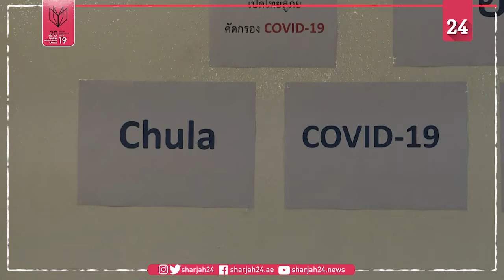Thailand launches COVID 19 strip test